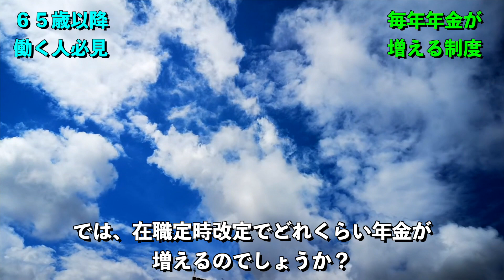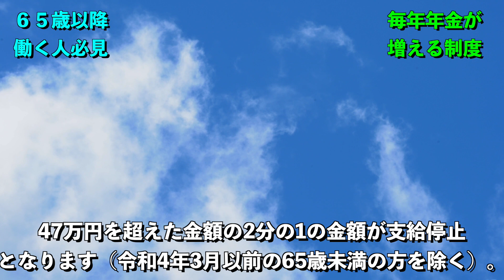【老後】65歳以降働く人は必見！在職定時改定で毎年年金が増える！具体的にいくら増える？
【リンク先】

【老後】65歳になる前に要確認！日本の年金制度は申請主義！年金39万円のもらい忘れに絶句！

【老後】65歳、定年退職日を誤った人の末路。会社や役所は教えてくれない、最も得をする会社の辞め方

【老後】65歳働くシニアの年金はどうなる？仕事はある？在職老齢年金制度とは？